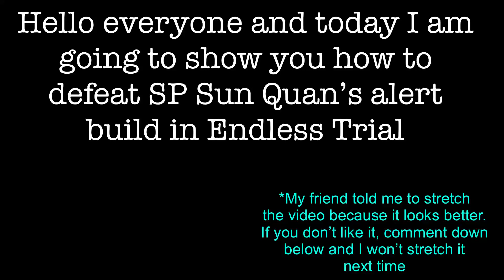How to defeat SP Sun Quan’s Alert build- Three Kingdoms Overlord (Endless Trial)